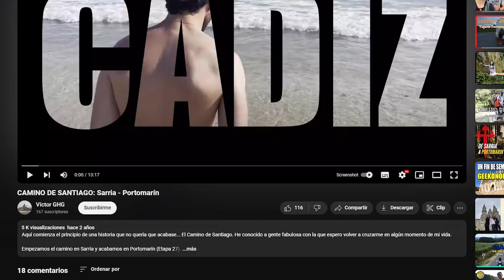🇲🇽 🇪🇸🤔Serria Portomarin ESPAÑA "CAMINO DE SANTIAGO"🙂 mexicano reacciona a españa extranjero reaccion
🇲🇽 🇪🇸🤔Serria Portomarin ESPAÑA "CAMINO DE SANTIAGO"🙂 mexicano reacciona a españa extranjeros reaccionan a españa